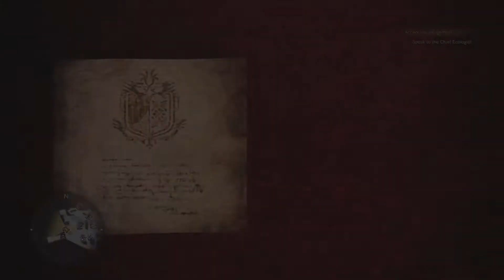Monster Hunter World: Iceborne 100% Guide | Up to Your Waiste in the Waste | Episode 73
If you don't have this Optional Quest unlocked then search for a High Rank or higher Jyuratodus and engage it in combat. I recommend fighting for a minute and then returning back to Astera. You should then unlock this Optional Quest.

0:22 Completing this delivery will give you access to an upgraded Fertilizer. Check back on Episode 70 to see how you unlock the Optional Quest for High Rank Kulu-Ya-Ku.

1:42 Try to break Jyuratodus fins by taking its main body. That will come in handy for handing in the next delivery.